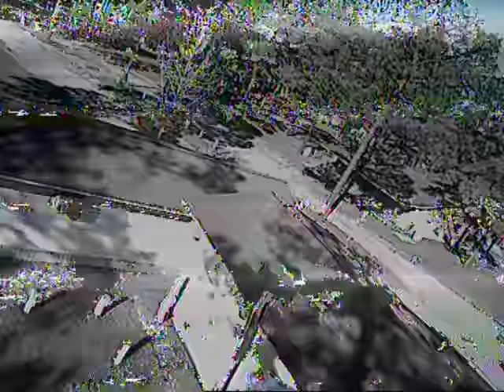March 14, 2016 Rotorx Atom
Got a little tuning left to do but she's getting there.